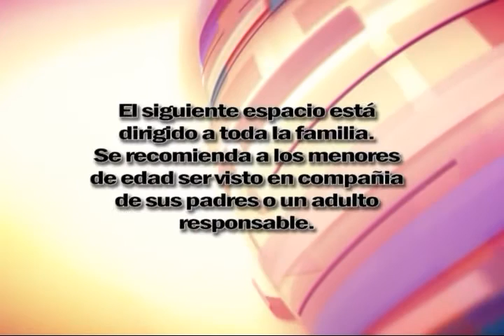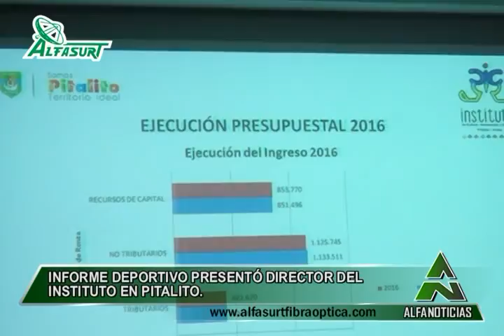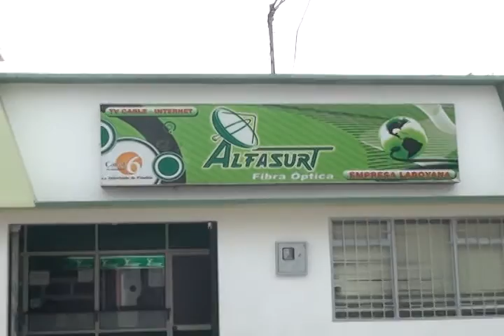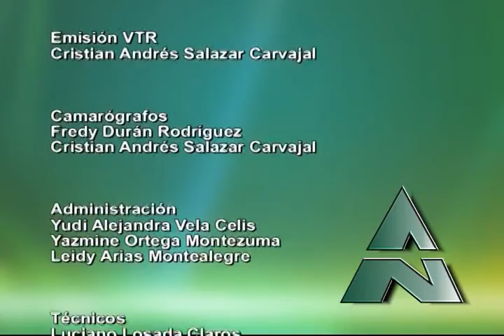Alfanoticias Pitalito 170301